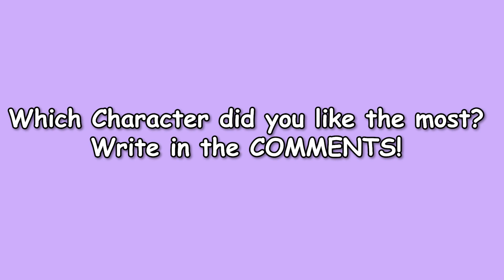Plants vs Zombies IN REAL LIFE! ALL Characters REALISTIC 💥 PVZ vs Reality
I will show you PLANTS vs ZOMBIES Characters in Real Life! You will see what the GAME Сharacters look like! 😍 Which Character did You Like the most? Write in the COMMENTS 🤩
🥳 YES! Welcome to OUR FAMILY! 🥳

❤ On this channel you will see the reincarnation of characters from Cartoons, Video Games, Anime, Movies, Animations in REAL LIFE! In addition, you will see the GENDER SWAP of your favorite heroes! (and many other interesting things).
Characters from such cartoons as Disney Princess, Frozen, Pixar, My Little Pony, Pokemon, Naruto, Encanto, SpongeBob, ZooTopia, PAW Patrolm, Madagascar, The Loud House, Hotel Transylvania, Miraculous Ladybug and other!